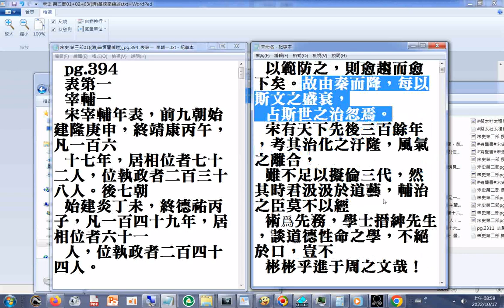故由秦而降，每以斯文之盛衰，占斯世之治忽焉。宋有天下先後三百餘年，考其治化之汙隆，風氣之離合，雖不足以擬倫三代，然其時君汲汲於道藝，輔治之臣莫不以經術爲先務，學士搢紳先生，談道德性命之學，不絕於